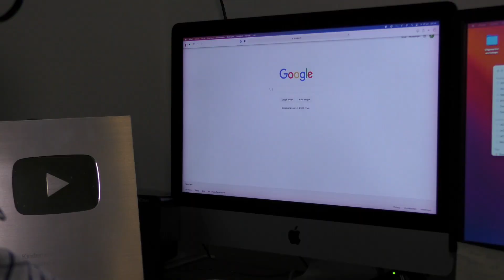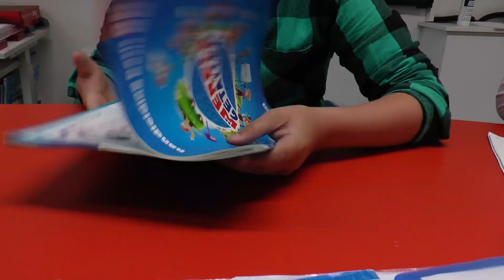🎬 Leukere Rechten - UNICEF Kinderrechten Filmfestival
📚 Artikel: Kinderrechten algemeen

Meedoen?